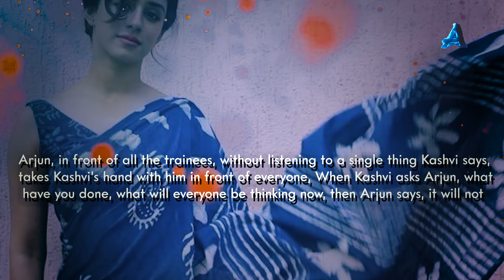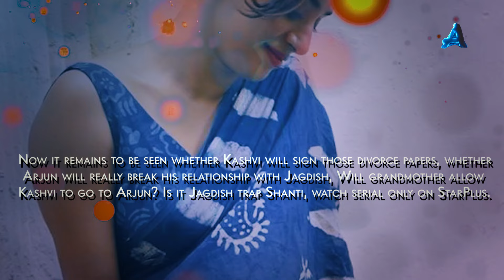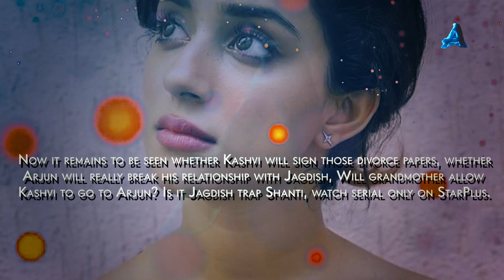Kashvi tries to console her ex Arjun's dad | Yeh Hai Chahatein | 5 May 2024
Kashvi comes to know from Arjun all those things which Kashvi did not hear, also that Arjun started loving Kashvi after marriage, If Kashvi had confessed her feelings then Kashvi Arjun would have had a happy family with Karun, Aditya calls Kashvi his wife in front of Arjun and also says that Arjun's wife Mahima and Karun's nanny have gone So now Arjun needs a new nanny.

images credits -
Starplus / Hotstar